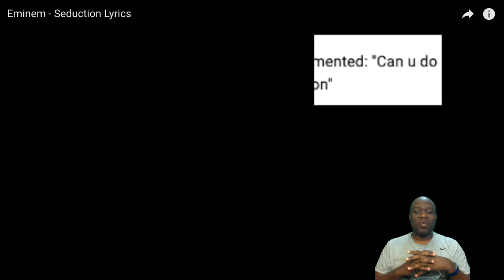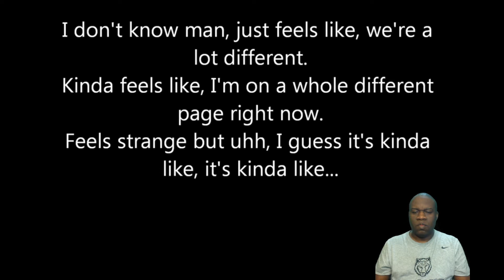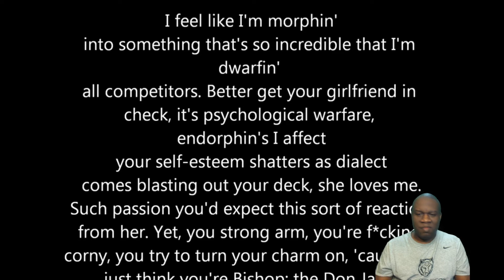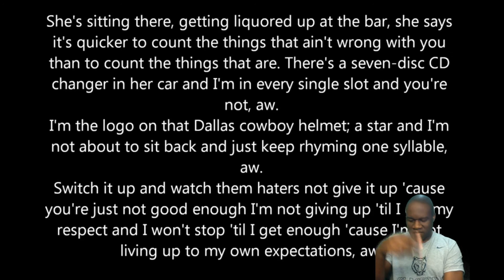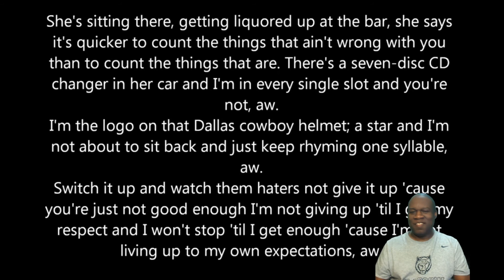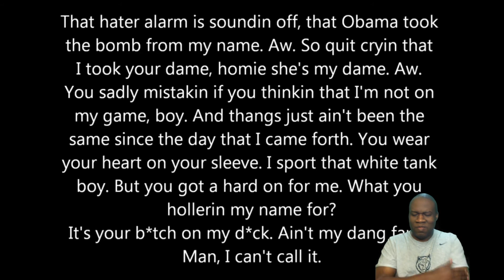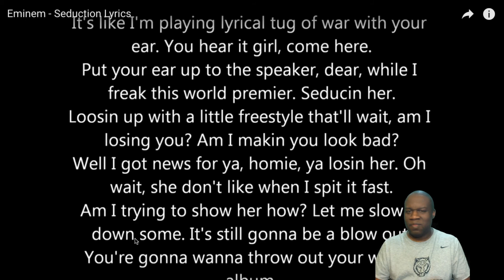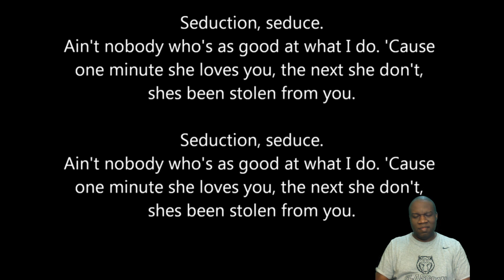Eminem "Seduction" (Reaction)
My Reaction to  Eminem "Seduction".  Lyrical Genius at work.  Guard your girl!!!